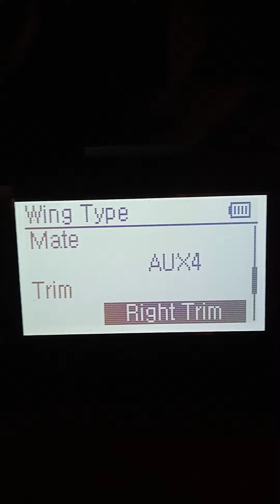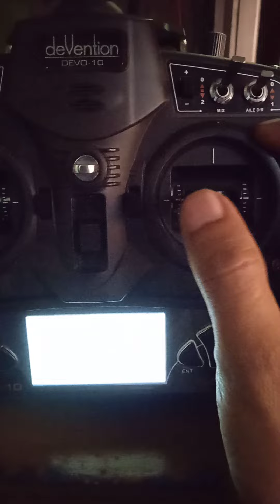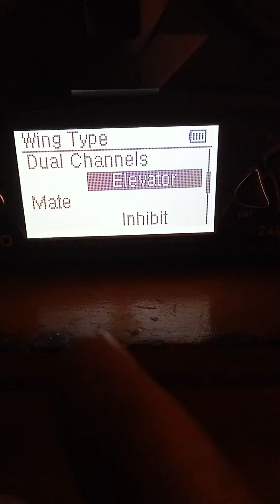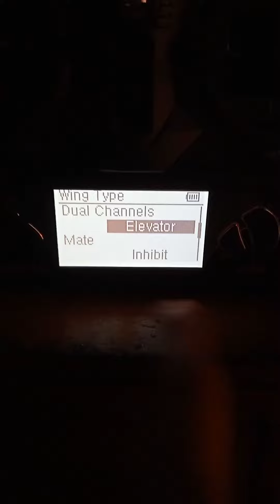Pengaturan Sayap 4-Aileron + V-tail + Dual Engine + Differential + Dual Flap + Dual Elevator. MANTAP